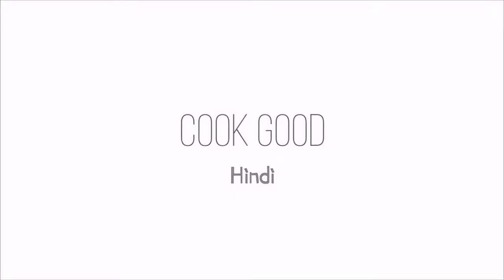Pota Kaleji ki best Recipe- Kaleji Pota Masala ...How to make pota kaleji at home restaurant style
LINK FOR PRODUCTS I USE

KNIFE I USE (CHEAP& BEST)

CHOPPING BOARD (VERY NICE PRODUCT)

TRIPOD STAND(VALUE FOR MONEY)

Pota Kaleji Masala Recipe | Kaleji Pota Recipe | Pota Kaleji | Chicken Pota Kaleji | Pota Kaleji Masala Recipe | Pota kaleji recipe in Hindi  | Tawa Pota Kaleji